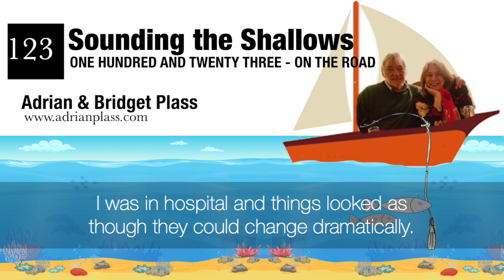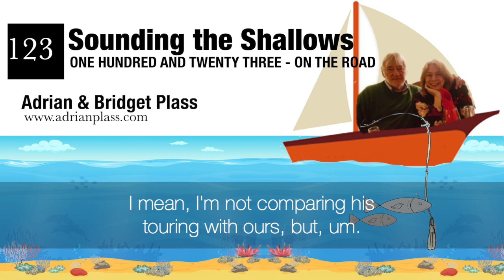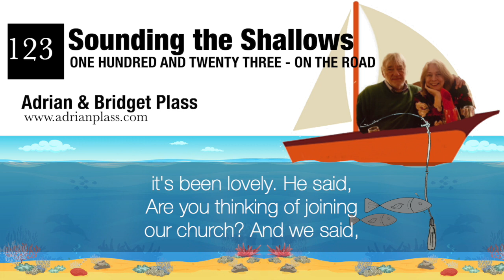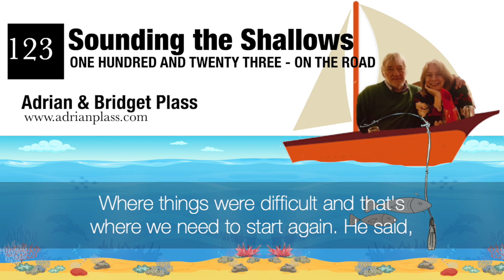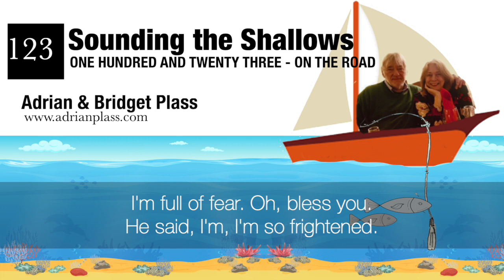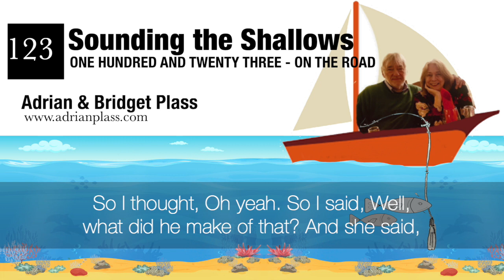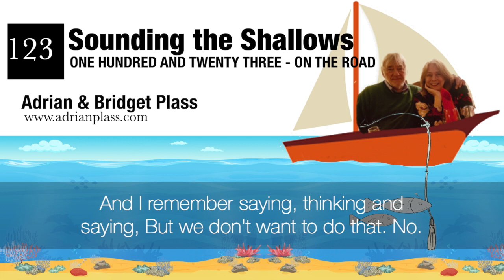Week 123 On The Road